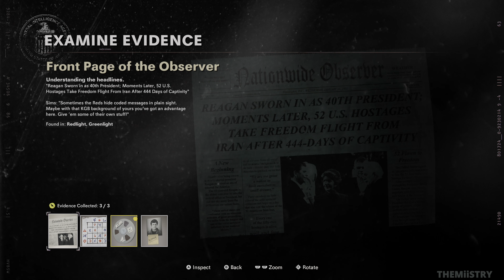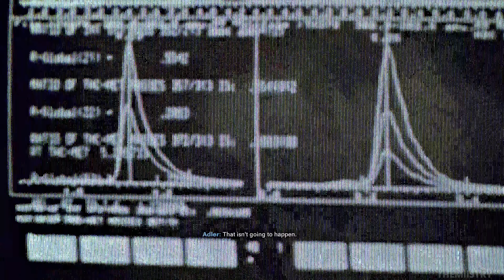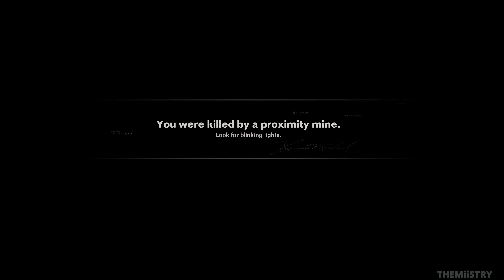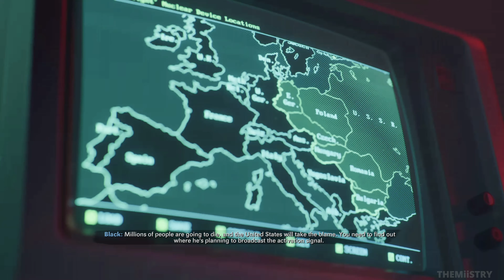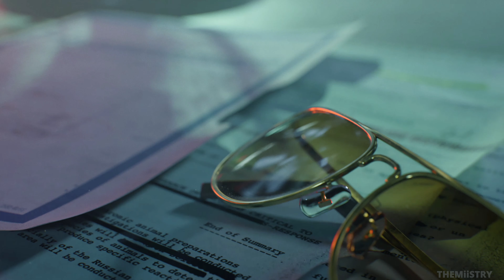CALL OF DUTY BLACK OPS COLD WAR Walkthrough Part 6 | END OF THE LINE [XBOX Series X]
In 1981 Russell Adler, Alex Mason, and Frank Woods are sent to target Qasim Javadi and Arash Kadivar for their roles in the Iran hostage crisis. With intelligence gained from interrogating Qasim, the team tracks Arash to Turkey. Arash boasts that Perseus was the one responsible for organising the hostage crisis before being executed. US President Ronald Reagan learns of Perseus and the threat he poses to the United States and authorizes a black operation to find him. Jason Hudson and Adler recruit Mason, Woods, Lawrence Sims, Mossad operative Eleazar "Lazar" Azoulay, MI6 agent Helen Park, and an agent known only by the name of "Bell".

In their investigations, the team discovers that Perseus had infiltrated Operation Greenlight, a top secret American program that secretly planted neutron bombs in every major European city to deny their use to the Soviets in the event of an invasion. Fearing that Perseus will use Nikita Dragovich's network of sleeper agents, the team infiltrates KGB Headquarters to retrieve the list of sleeper agents and cross paths with Lev Kravchenko and Imran Zakhaev. The team learns that an Operation Greenlight scientist is one of the sleeper agents and has fled to Cuba. Hoping to catch Perseus there, the team launches raid but a botched plan by Bell results in either Lazar or Park dying. However, they do learn that Perseus has managed to steal the detonation codes for every Operation Greenlight bomb, meaning he can devastate Europe and lay the blame on the United States.

After being rescued, Bell is revealed to actually be Perseus's second in command, having been shot by Arash in Turkey out of jealousy. Bell was found by Adler and was brainwashed into believing they was a CIA agent and Adler's comrade. With Bell's memory returned, Adler interrogates them on the location of Perseus' headquarters. Bell can then either choose to remain loyal to Perseus and lie to Adler, or choose to betray Perseus and reveal Perseus' location.

If Bell chooses to stay loyal to Perseus they will trick the team into a trap and kill them with the help of Perseus and the Soviet Army before they activate the nukes. If Bell refuses to kill the team, Bell is executed by Adler but the nukes will still go off. Europe is devastated by the explosions and public opinion of the United States plummets. The CIA is forced to erase the existence of Adler and his team in an effort to cover up the United States' involvement in Operation Greenlight. Perseus boasts that his agents in Europe will take advantage of the chaos to infiltrate every European government and turn them towards the Soviet Union, while his agents in the United States will continue to undermine the country.

If Bell decides to betray Perseus and help the CIA, they along with the team assault Perseus' headquarters and destroy the transmitters needed to send the detonation signal. With the failure of Operation Greenlight, Perseus goes into hiding, though Adler swears to continue pursuing him and dismantle his spy network. Later, Adler takes Bell out for a private conversation and thanks Bell for helping them, assuring them that their choice to turn against Perseus was of their own free will and that they is a hero. Adler then admits that Bell must be eliminated as a loose end and both draw their guns, though the result left ambiguous.